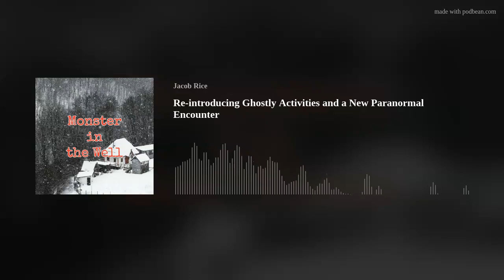Monster In The Well and New Format For Ghostly Activities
Jake kicks off with what to expect with Ghostly Activities’ new format. Then, he tells you a dark tale from his isolated childhood home in Wisconsin.